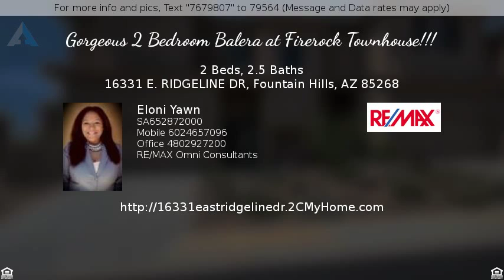$420,000 - 16331 E. RIDGELINE DR, Fountain Hills, AZ 85268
Gorgeous 2 Bedroom Balera at Firerock Townhouse!!!

Located In The Highly Sought After Gated Community Of Balera At Firerock, Just 20 Minutes From Scottsdale Rd & Shea. This Sophisticated Townhouse Offers Spectacular Views Of A Stunning Desert Retreat. Upon Entry, You Will Find A Grand Foyer That Leads To A Beautiful, Open Floorplan With Breathtaking Views In A Panoramic Setting. This Stylish Floorplan Offers 2,454 Sf With 2 Master Bedrooms with walk-in closets, 2.5 Bathrooms With Double Sinks, Custom Tilework And Upgraded Hardware, Large Den Or 3rd Bedroom And An Oversized 2 Car Garage. The Large Gourmet Kitchen If Perfect For Entertaining With A Gas Stove, Granite Counters, Maple Cabinets, Custom Lighting And Large Pantry. The Balera Community Offers A Relaxed And Inviting Environment With A Community Pool, Spa, Gym And Clubhouse.